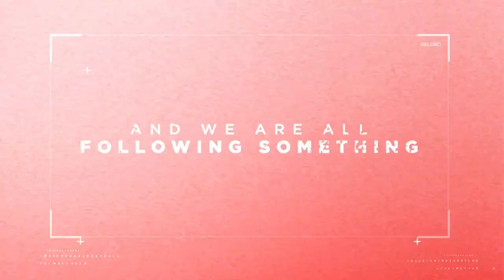Speak Jesus | MStar Pennsburg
New Sermon Series!

Pastor Ryan DeFrain
MorningStar Pennsburg Campus
'Speak Jesus' Week One
Love God, Serve All!